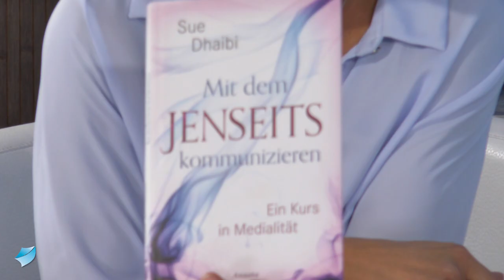Die mit den Toten spricht: Die Macht der Kommunikation mit dem Jenseits - Sue Dhaibi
Seit 20 Jahren übermittelt das Medium Sue Dhaibi ihr Wissen. In diesem Interview wird schnell deutlich, wie sehr sie sich von anderen Vertretern der medialen Szene unterscheidet und das nicht nur, weil sie – wie sie selbst sagt – ein eher rationaler Typ ist. In ihrer langen Erfahrung im Kontakt mit dem Jenseits erlangte sie Erkenntnisse, die unsere herkömmliche Reinkarnationstheorie in Frage stellen, denn ihre Argumente sind einleuchtend. So inkarnieren unsere lieben Verstorbenen erst wieder, wenn wir ebenfalls hinübergegangen sind. Und wir inkarnieren nicht nur vorwärts sondern auch rückwärts!
Das Verblüffende und Neue ist jedoch, dass die bisher als besonders gehaltene Fähigkeit des Hellsehens nicht länger nur wenigen Auserwählten vorbehalten ist, sondern jeder von uns eine natürliche Medialität besitzt und mit der richtigen Technik und etwas Übung in weniger als einer Sekunde die Verbindung zur geistigen Welt herstellen kann. In ihrem aktuellen Buch „Mit dem Jenseits kommunizieren!“ gibt sie detaillierte Anleitungen preis und gibt damit jedem Leser und jeder Leserin die Gelegenheit, sich mit der eigenen Lebens- und Ahnengeschichte zu versöhnen. Welch große Chance für Wachstum und Heilung in beiden Welten dadurch möglich ist, bleibt in seinem Ausmaß jedoch noch ein Geheimnis – zumindest so lange, bis wir den ersten Jenseitskontakt selbst hergestellt und einen Blick hinter den Vorhang gewagt haben.